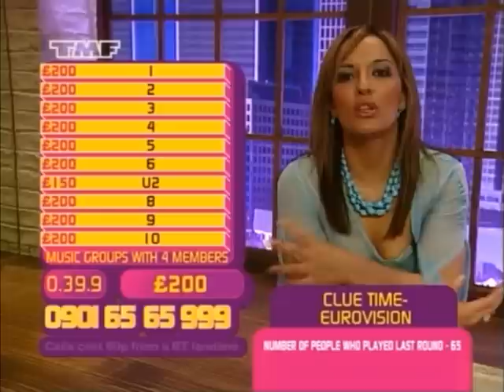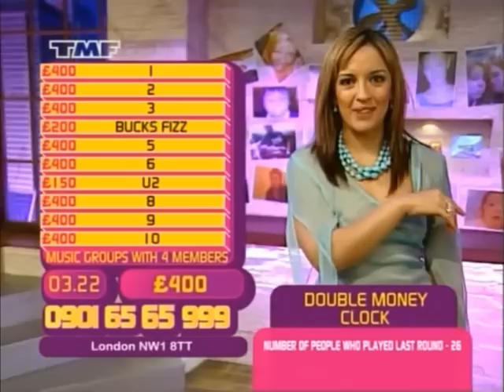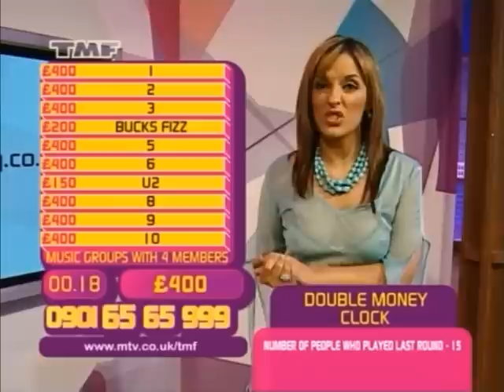Adele Sica - Naughty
Adele wagging her naughty finger.